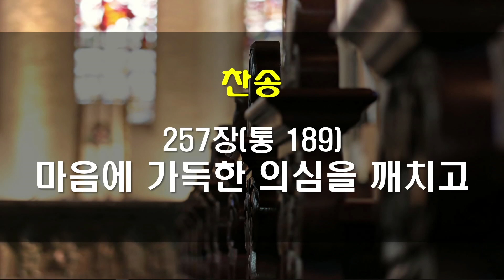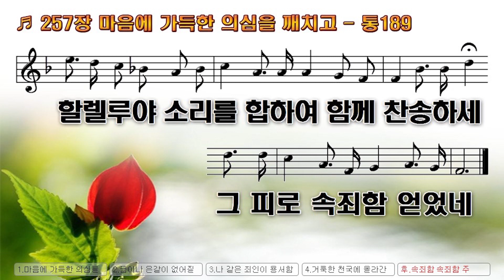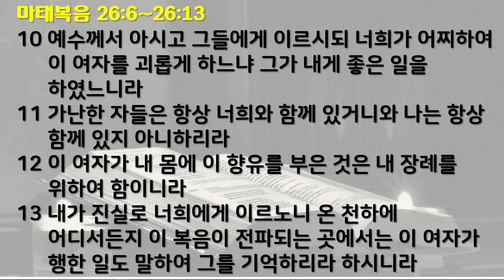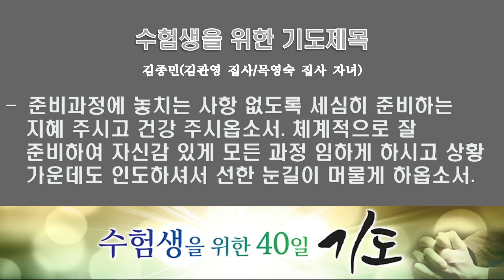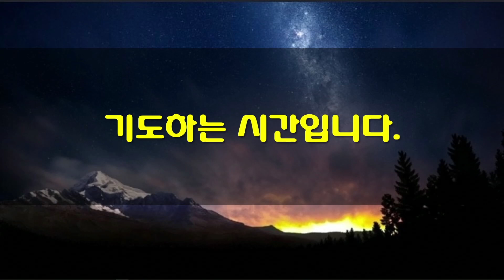10월15일 새벽기도회(가정예배)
*성경:  마태복음 26:6-13
6   예수께서 베다니 나병환자 시몬의 집에 계실 때에
7   한 여자가 매우 귀한 향유 한 옥합을 가지고 나아와서 1)식사하시는 예수의 머리에 부으니
8   제자들이 보고 분개하여 이르되 무슨 의도로 이것을 허비하느냐
9   이것을 비싼 값에 팔아 가난한 자들에게 줄 수 있었겠도다 하거늘
10   예수께서 아시고 그들에게 이르시되 너희가 어찌하여 이 여자를 괴롭게 하느냐 그가 내게 좋은 일을 하였느니라
11   가난한 자들은 항상 너희와 함께 있거니와 나는 항상 함께 있지 아니하리라
12   이 여자가 내 몸에 이 향유를 부은 것은 내 장례를 위하여 함이니라
13   내가 진실로 너희에게 이르노니 온 천하에 어디서든지 이 복음이 전파되는 곳에서는 이 여자가 행한 일도 말하여 그를 기억하리라 하시니라